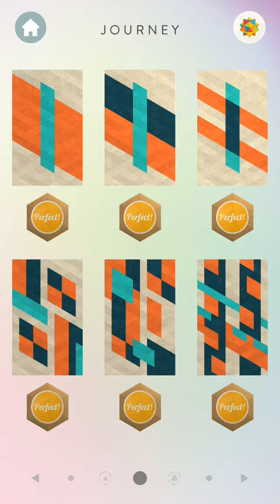Kami 2 Journey Page 3, Level 1 - 6